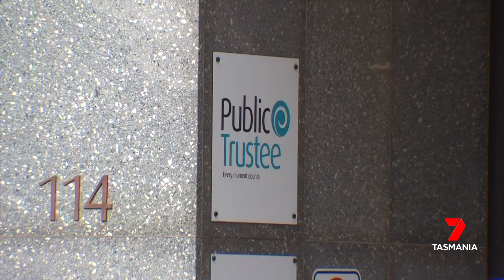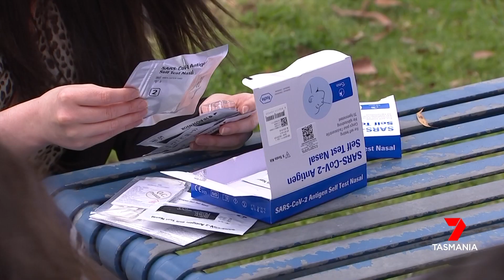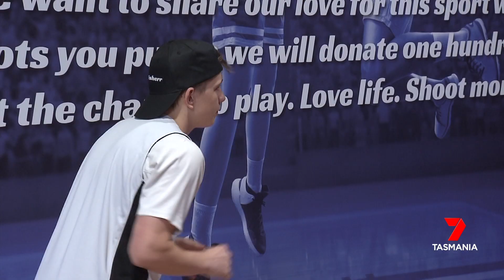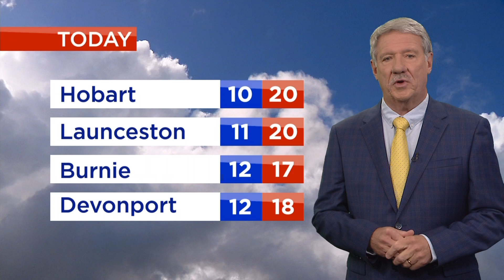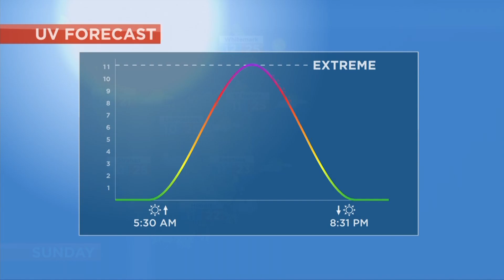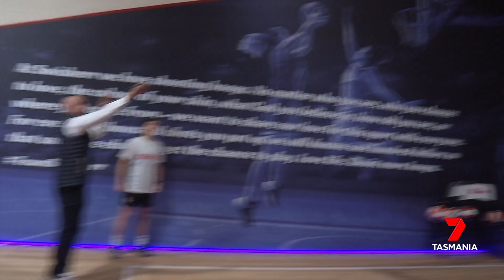Nightly News - Friday 2nd December 2022